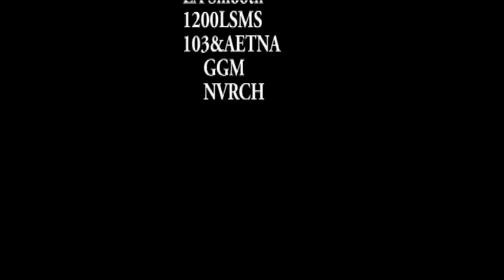Behind The Scenes Of Malg Shooter Video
Takes you  Behind The Scenes Of "MalG"  "Shooter"  VideoShoot  "Music video ComingSoon Shot on 103&AETNA Southside of Cleveland